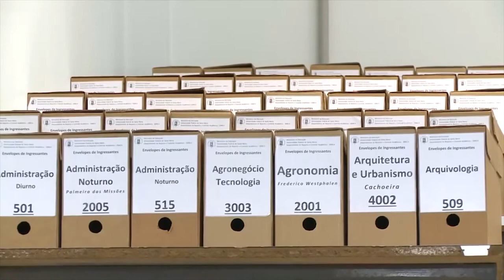Confirmação de Vaga no SISU 2018 - Acontece na UFSM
O responsável institucional pelo SISU na UFSM, professor Jerônimo Tybusch, explica detalhes do processo de Confirmação de Vaga no SISU 2018, de 1º a 6 de fevereiro.